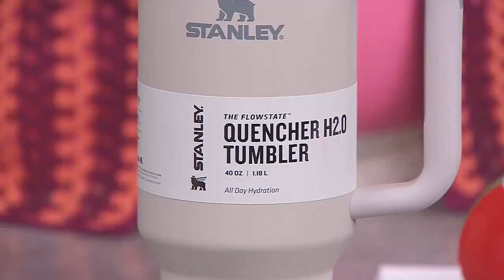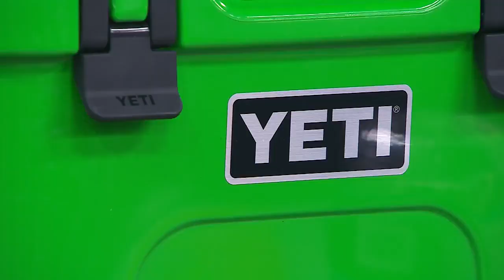Testing 6 popular coolers and insulated tumblers of 2023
Trends expert Daniel Reyes Cocka tested 6 popular coolers and tumblers to see whether they lived up to their insulating claims. "It'll keep something iced for three days."